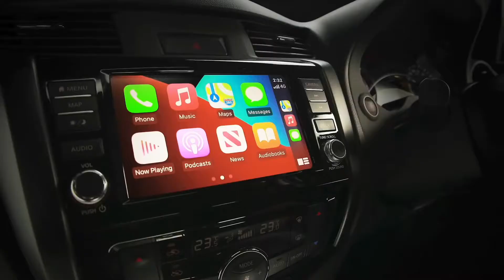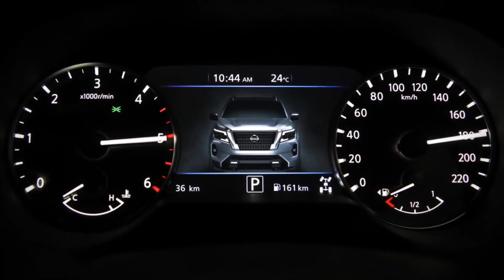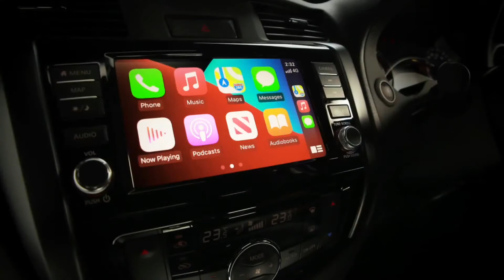2021 Nissan Navara